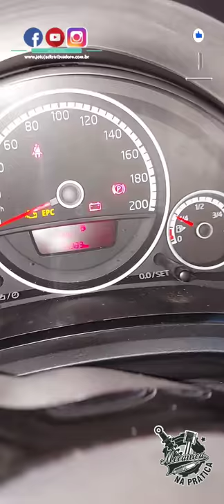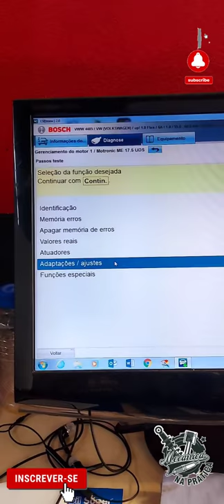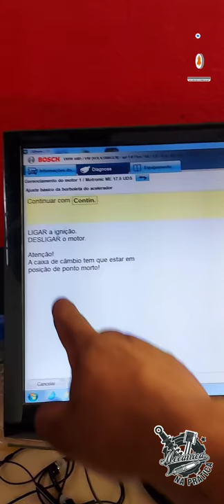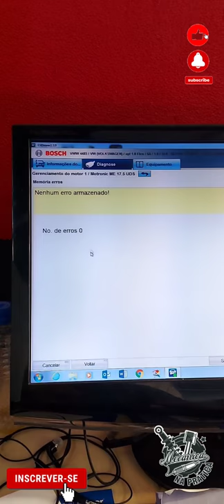Volkswagen Up 1.0 MPI com falha de ignição, Muito Cuidado Com o Combustivel adulterado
Lembre-se prolongado uma manutenção Preventiva acarretará em uma Corretiva, que sempre será o dobro do valor tanto peça tanto Mão de Obrar

Para um Serviço de qualidade comece Com Peças De Qualidade